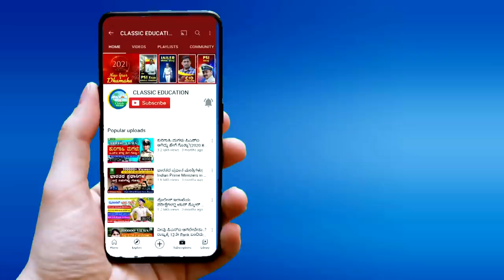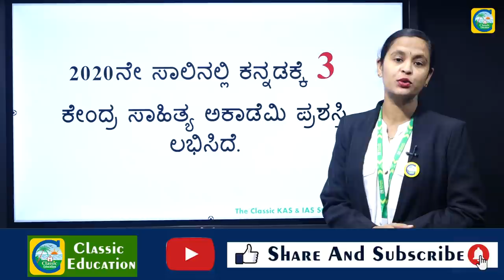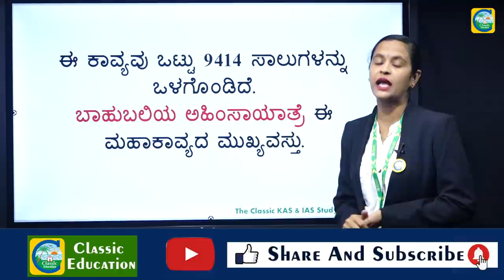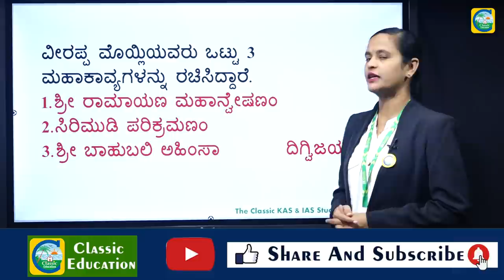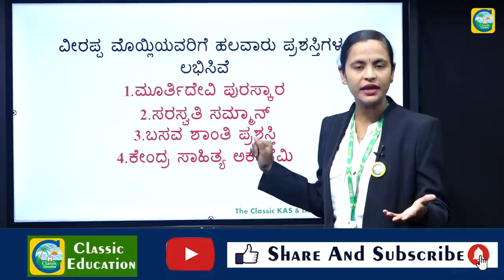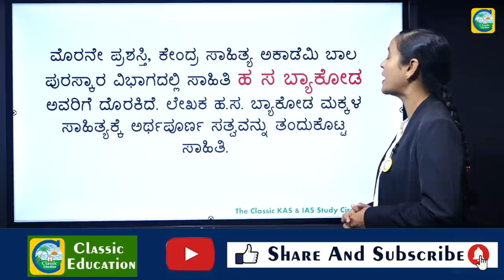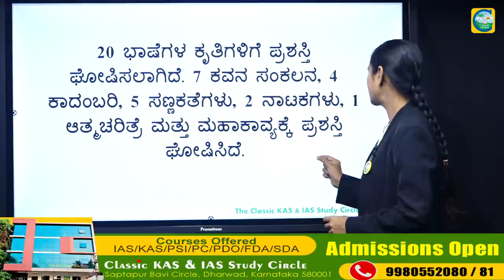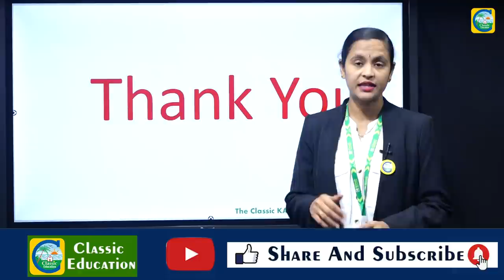PSI/SDA EXAMS|ಕೇಂದ್ರ ಸಾಹಿತ್ಯ ಅಕಾಡೆಮಿ ಪ್ರಶಸ್ತಿ-2020 |ಸಂಭವನೀಯ ಪ್ರಶ್ನೆಗಳು|Classic Education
Classic Education
Dharwad